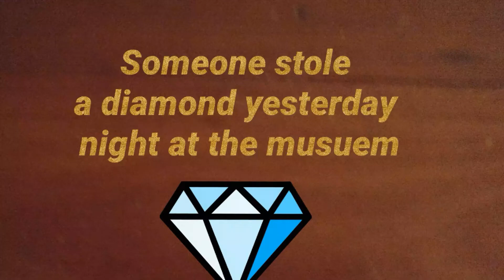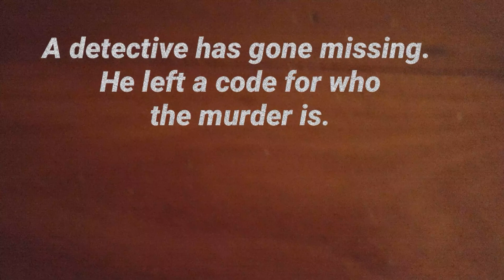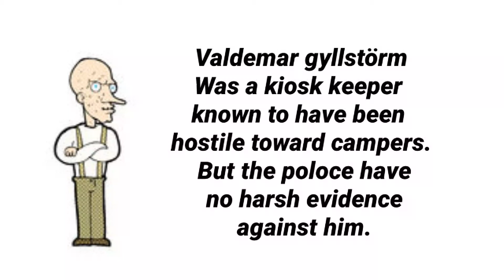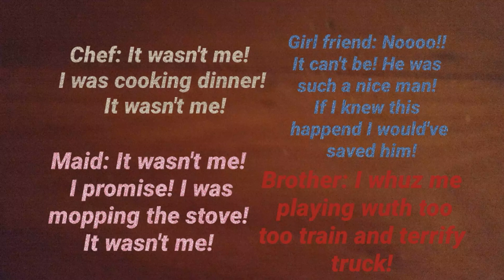5 mystery riddles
5 mystery riddles that require you to think hard!😃